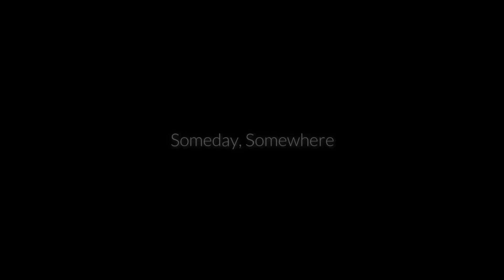TUNA PIE (JOLLIBEE STYLE) | HOME CAFE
Bonjour! Today, me and my sister finally gave in to the trend and made TUNA PIE similar to the JOLLIBEE STYLE. Try it as well! Bon Appétit!

Music |
🎵 Track Info:
Title: Before Sunset by Soyb
Genre and Mood: Hip Hop & Rap + Calm
Lockdown by Baribal & Pold
🎵 Track Info:
Title: Lockdown by Pold & Baribal